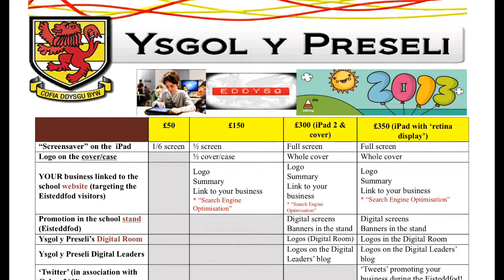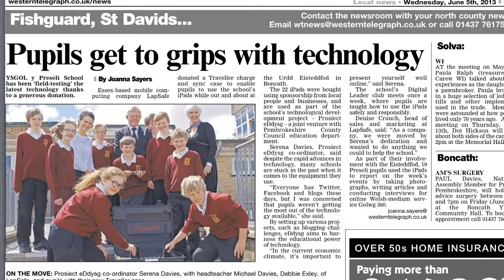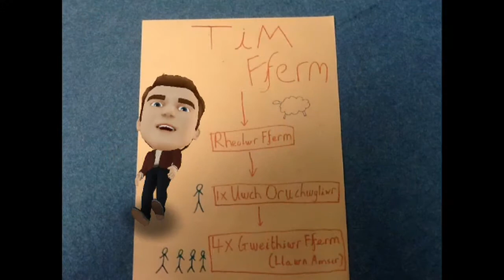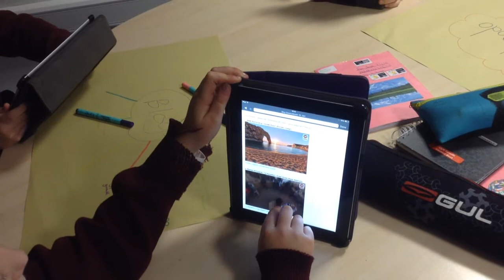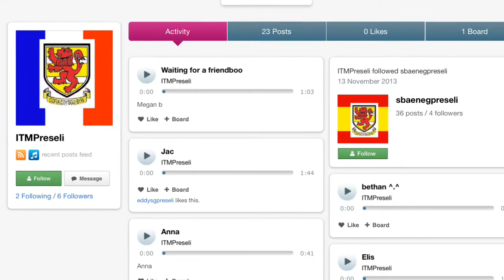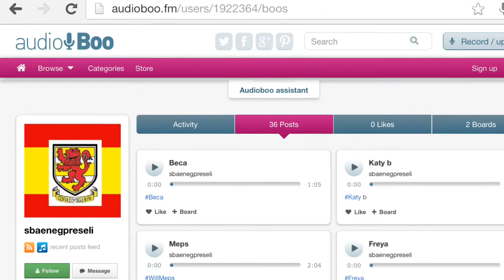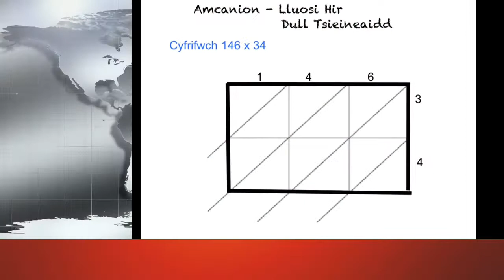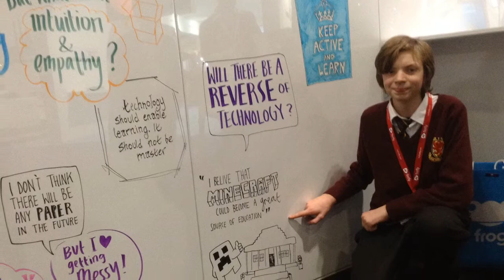Sut mae Ysgol y Preseli yn defnyddio technoleg i helpu dysgu ac addysgu?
Cyflwyniad ar gyfer Gweithdai eDdysg Haf 2014

Rhan o brosiect eDdysg @ Ysgol y Preseli